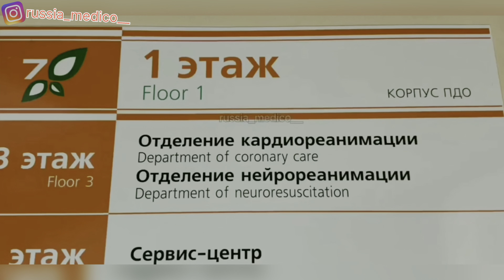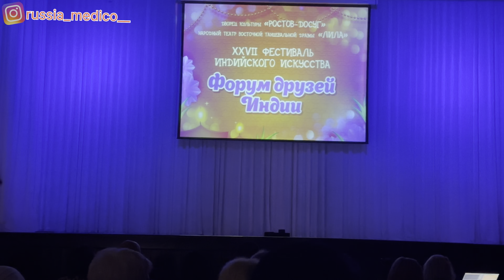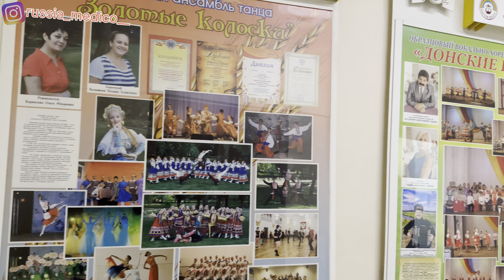RUSSIAN GIRL & CHILDREN PERFORM ON INDIAN SONG IN CULTURAL EVENT IN RUSSIA